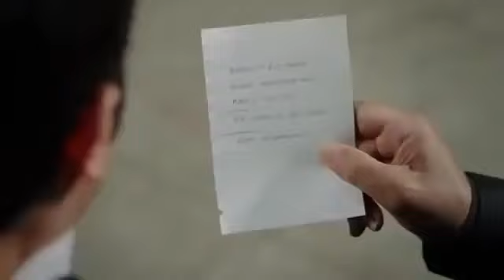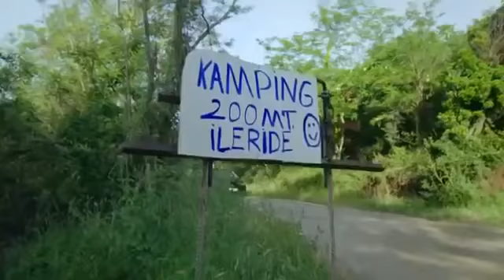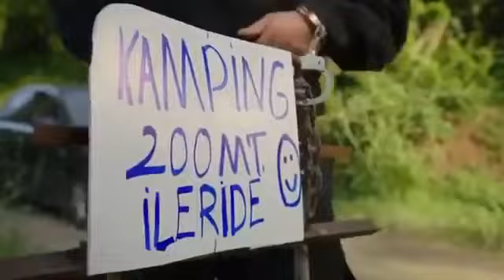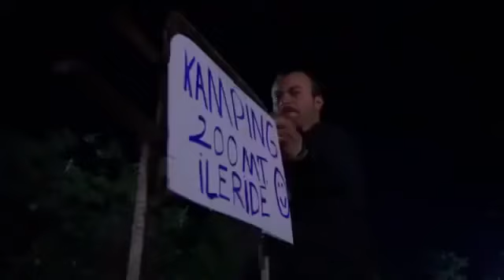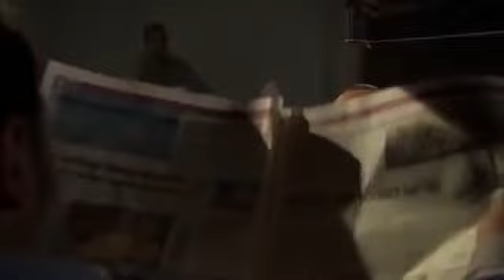team 1 episode 176